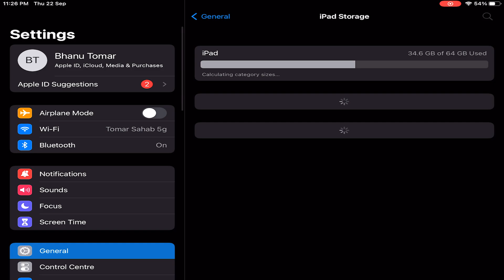🥵 OMG ! 11 Hacker in One Match ! Oneplus,9R,9,8T,7T,,7,6T,8,N105G,N100,Nord,5T,NeverSettle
Oneplus,9R,9,8T,7T,7,6T,8,Nord105G,N100,Nord,5T,NeverSettel
SAMSUNG,A3,A5,A6,A7,J2,J5,J7,S5,S7,S9,A10,A20,A30,A50,A70